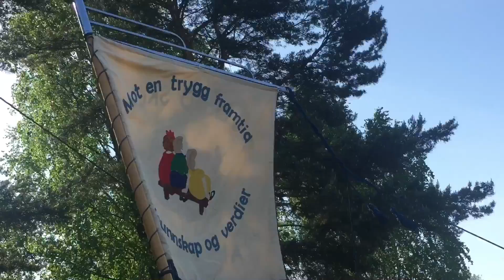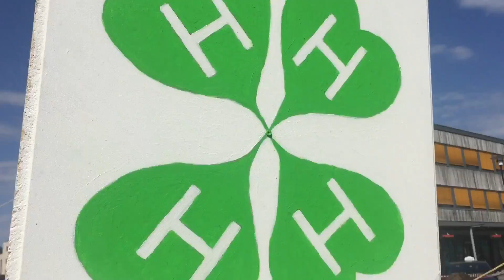17. mai i Re 2018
Hipp, hipp, hurra!

ReAvisa vil fortsatt være gratis, men mange spør om å få bidra med en liten slant. Vipps 54 02 82. Konto 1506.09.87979.